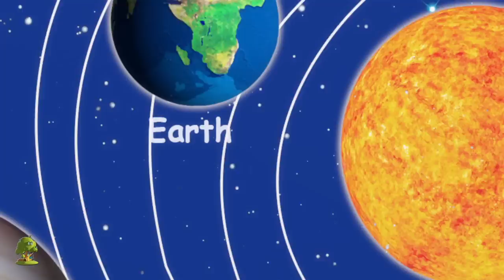Diez Pequeños Indios Cancion Numero y más Rimas Divertidas para Niños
Diez Pequeños Indios, Colección de canciones para bebés y muchos más! Esperamos que disfruta de estas 3D rimas animadas canciones infantiles tanto como lo hicimos para ti!

Diez Pequeños Indios, Colección de canciones para bebés por Little Treehouse.

Diez Pequeños Indios, Colección de canciones para bebés y Colección de canciones para niños! Esto es una colección sin parar de Estrellita Donde Estás completa de canciones populares de niños por Little Treehouse.

1.Rimas para niños ( lógica, música)
2. Formas
3. Colores
4. Números
5. Letras
6. Fábulas e historias originales
7. Canciones de cuna